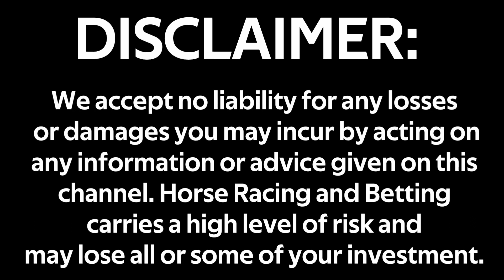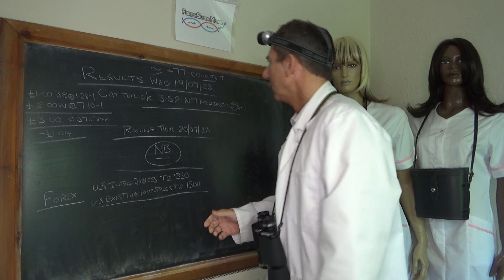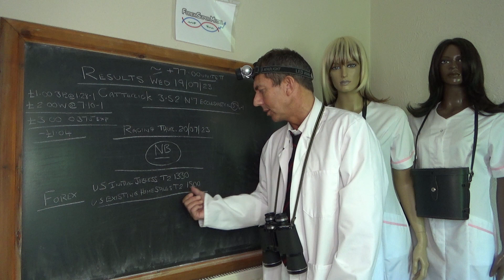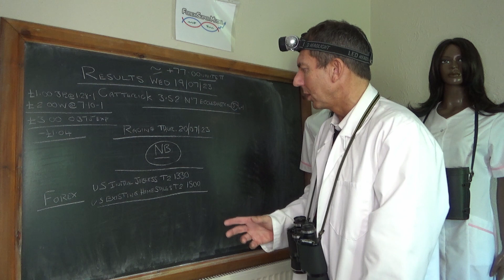Horse Racing Bet Prediction Tips: Results Update Forex Bounce 20/07/2023